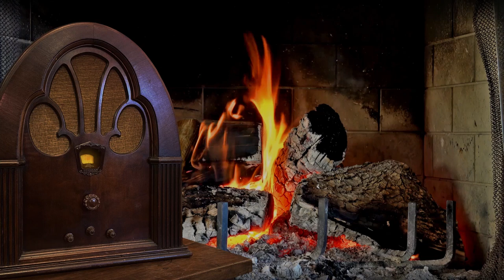Vol. 1.1 | 2.25 Hrs - GUNSMOKE Radio Drama - Old Time Radio - Volume 1: Part 1 of 2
GUNSMOKE Radio Drama - Old Time Radio - Volume 1: Part 1 of 2

1.  (0:00:14) “Billy The Kid” – Written by: Walter Newman – Starring: Parley Baer, Harry Bartel, William Conrad, Don Diamond, Georgia Ellis, Howard McNear, Roy Rowan (announcer) – April 26, 1952.
In the series premier episode, Matt Dillon is on the trail of a bank robber and killer. A young boy from Cottonwood gives Matt a lead on the outlaw. The boy’s name is William…or better known as Billy The Kid!

2.  (0:28:13) “Jaliscoe” – Written by: Les Crutchfield – Starring: Parley Baer, William Conrad, Georgia Ellis, Howard McNear, Roy Rowan (announcer) – May 10, 1952.
In this episode, Will Thompson and his family are savagely attacked by Jaliscoe Pete and his gang and left for dead. The killers try to make the attack look as if it were done by Indians and it’s up to Matt Dillon and Chester to ride out to the Thompson’s farm and investigate.

3.  (0:56:36) “Ben Slade’s Saloon” – Written by: Norman Macdonnell – Starring: Parley Baer, William Conrad, Georgia Ellis, Howard McNear, Roy Rowan (announcer) – May 24, 1952.
In this episode, a man is found dead, the third in the past two months. The dead men all have one thing in common, they were all gamblers that had a turn of good luck…that is until they turned up dead!

4.  (1:24:20) “Carmen” – Written by: John Meston – Starring: Parley Baer, William Conrad, Georgia Ellis, Howard McNear, Roy Rowan (announcer) – May 31, 1952.
In this episode, Matt has to deal with a headstrong army Major that wants to declare martial law in Dodge after the army payroll is stolen. This script was also featured on the Gunsmoke television series on May 24, 1958.

5.  (1:53:35) “Buffalo Hunters” – Written by: Joel Murcott – Starring: Parley Baer, Raymond Burr, William Conrad, Georgia Ellis, Howard McNear, Roy Rowan (announcer) – June 7, 1952.
In this episode, ten buffalo are found skinned with a good amount of meat still left on the bones. On top of that, two buffalo hunters are found killed. Was this the work of Indians? A white buffalo skin may hold the clue Matt needs to find the killers.

Gunsmoke was an American western radio series which was developed for radio by John Meston and Norman Macdonnell. The series ran for nine seasons and was broadcast by CBS. The first episode of the series originally aired in the United States on April 26, 1952, and the final first-run episode aired on June 11, 1961. During the series, a total of 480 original episodes were broadcast.

Gunsmoke is set in and around Dodge City, Kansas, in the post-Civil War era and centers around United States Marshall Matt Dillon (William Conrad) as he enforces law and order in the city. The series also focuses on Dillon’s friendship with three other citizens of Dodge City: Doctor Charles “Doc” Adams (Howard McNear), the town's physician; Kitty Russell (Georgia Ellis), owner of the Long Branch Saloon; and Chester Wesley Proudfoot (Parley Baer), Dillon’s deputy.

Other roles on Gunsmoke were played by a group of supporting actors including John Dehner, Sam Edwards, Harry Bartell, Vic Perrin, Lou Krugman, Lawrence Dobkin, Barney Phillips, Jack Kruschen, Ralph Moody, Ben Wright, James Nusser, Richard Crenna, Tom Tully, Joseph Kearns, Virginia Gregg, Jeanette Nolan, Virginia Christine, Helen Kleeb, Lillian Buyeff, Vivi Janiss, and Jeanne Bates.